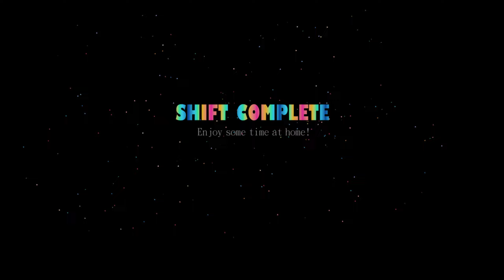Sister Location | Spaß mit Funtime Freddy